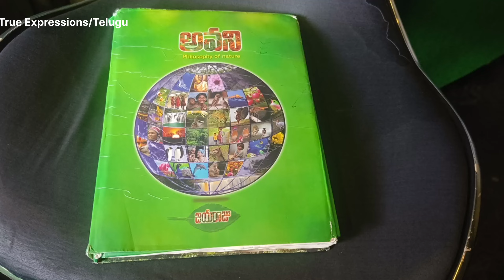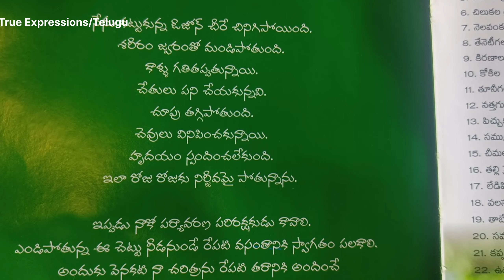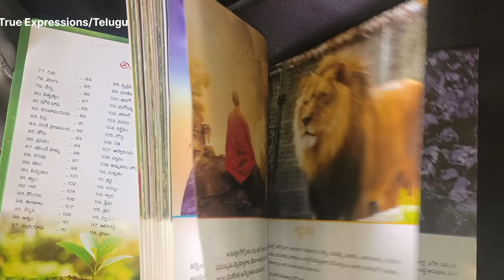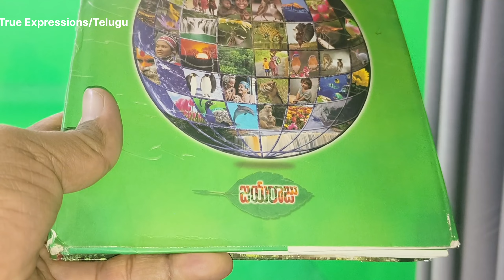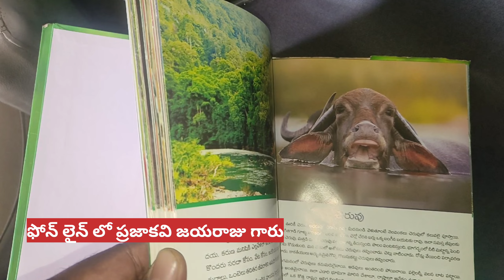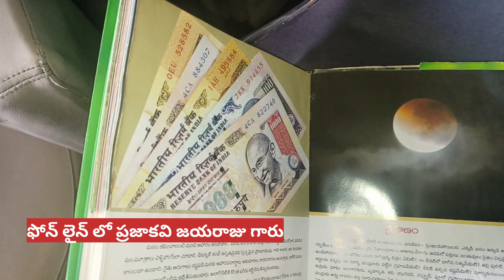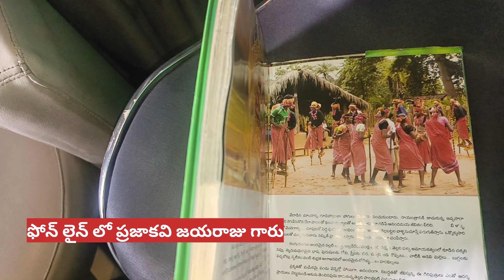ఈ బుక్కు ఒక చనుబాలు, ఒక నీలాకాశం లేడి పిల్ల,లింగన్న పురుగు, గొల్లభామ, నేలరాజుThis book is a blessing